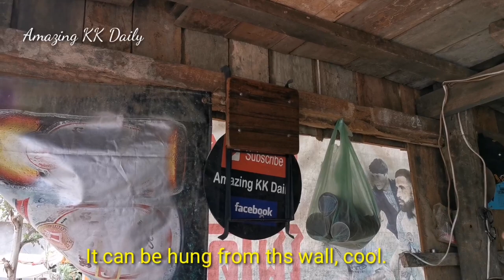Making A Folding Chair Of The 1990s / DIY Chair By Blacksmith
Together stop the spread of COVID-19

The blacksmith makes this chair because it reminds people of a kind of chair which was used a lot especially at big parties during the 1990s. This chair has high quality and can last decades. One more thing it is easy to keep it.

Please watch to see how he make it.

Thanks any way for your watching and subscription.
Loves from Amazing KK Daily